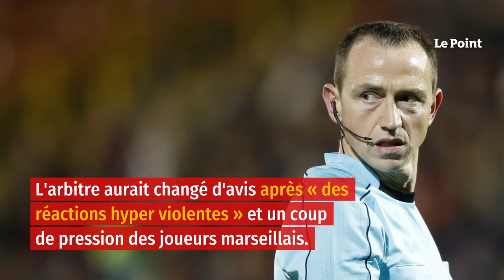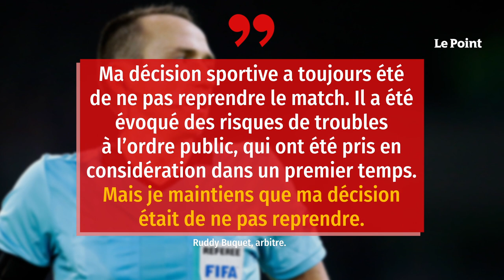OL-OM : la colère noire de Jean-Michel Aulas sur RMC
Le président de Lyon, Jean-Michel Aulas, a évoqué « un acte isolé » pour expliquer l’arrêt du match OL-Marseille, dimanche au Parc OL, et s’en est pris à l’arbitre, Ruddy Buquet, qui a pris « seul la décision de ne pas faire reprendre la rencontre ». Le choc OL-OM a été interrompu après que le meneur de jeu marseillais, Dimitri Payet, a été touché par une bouteille d’eau jetée du virage nord du stade. Après une première annonce de reprise du jeu, une seconde a entériné l’arrêt définitif du jeu. « Ce qui a jeté le trouble, c’est qu’après une réunion de 45 minutes à une heure, avec le préfet de région, de la DDSP [Direction départementale de la sécurité publique] et de la procureure, la décision a été de reprendre », a plaidé Jean-Michel Aulas.